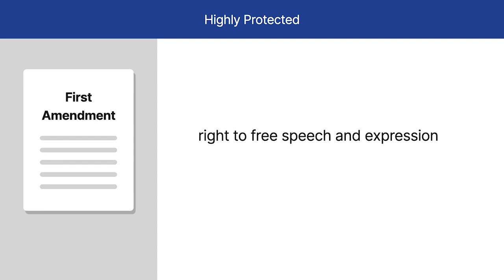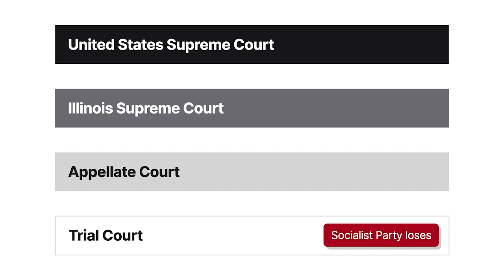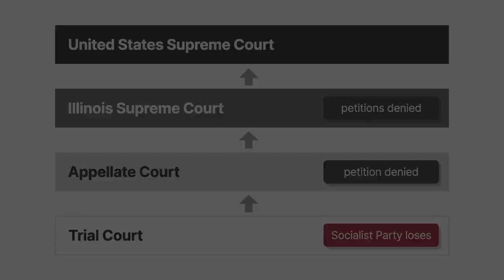National Socialist Party of America v. Village of Skokie Case Brief Summary | Law Case Explained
National Socialist Party of America v. Village of Skokie | 432 U.S. 43 (1977)

A person’s First Amendment right to free speech and expression is a highly protected right, in large part without regard to the viewpoint being expressed. When a court restricts a party’s First Amendment rights in National Socialist Party of America versus Village of Skokie, we’ll explore what recourse the party had when seeking appellate review of the lower court’s decision.

In nineteen seventy seven, Skokie, Illinois, was a predominately Jewish populated Chicago suburb. Members of the National Socialist Party of America, also known as the American Nazi Party, wanted to use Skokie’s public parks to hold public assemblies. However, Skokie required the party to obtain three hundred fifty thousand dollars in liability insurance before it would give the party a permit. In response, the party’s leadership informed the town that it would hold a demonstration consisting of thirty to fifty members marching back and forth in front of the village hall wearing uniforms with swastikas and holding banners with swastikas and messages such as White Free Speech.

Skokie moved for an emergency injunction in the Circuit Court of Cook County to prevent the party from holding its demonstration. At the hearing, a resident informed the town that several Jewish organizations planned to hold counterdemonstrations the same day as the party’s planned demonstration with around thirteen thousand attendees.

The circuit court entered an order enjoining the party from marching, displaying the swastika, or generally displaying any materials that promoted hatred toward people of any faith, including Jewish people within Skokie. The party applied for a stay pending an appeal to the Illinois Appellate Court, which denied its petition. The party then filed a petition for a stay in the Illinois Supreme Court and a request for an expedited appeal. Both requests were denied. The party then filed an application for a stay with Justice Stevens of the U S Supreme Court, who referred the matter to the United States Supreme Court.

Want more details on this case? Get the rule of law, issues, holding and reasonings, and more case facts

Have Questions about this Case? Submit your questions and get answers from a real attorney